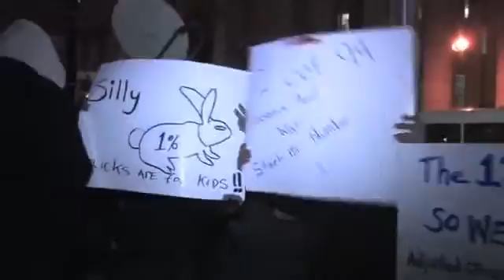OWS storms Brooklyn Bridge on 'Day of Action'